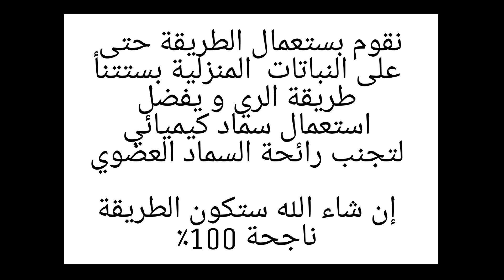لديك اشجار نموها ضعيف إليك الحل/حل مشكلة توقف الاشجار عن النمو /الرعاية صحيحة للاشجار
في هذا الفيديو الممتع والمفيد، ستتعرف على الأسباب والحلول لمشكلة توقف نمو الأشجار. سنقوم بتفحص العوامل التي تؤثر على نمو الأشجار مثل التربة والمياه والإضاءة، وسنستعرض استراتيجيات فعّالة لتحفيز نمو الأشجار وإعادة الحياة إليها. سنتناول أيضًا كيفية التعرف على علامات توقف النمو والتعامل مع المشاكل المحتملة مثل الآفات والأمراض. إذا كنت تهتم بالحفاظ على أشجارك وتطويرها، فإن هذا الفيديو سيقدم لك المعرفة والنصائح التي تحتاجها. انضم إلينا لاستعادة رونق ونمو صحي لأشجارك!